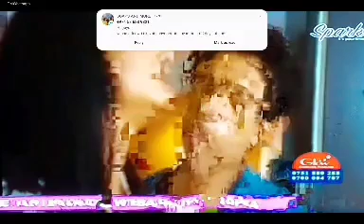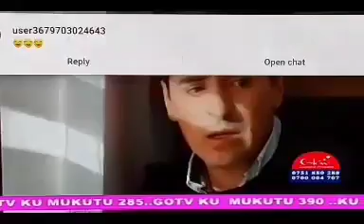A CANIVAL AFFAIRS MONDAY prt 2